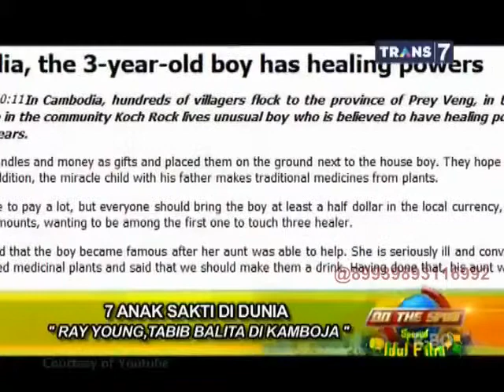On The Spot 7 Anak Paling Sakti di Dunia